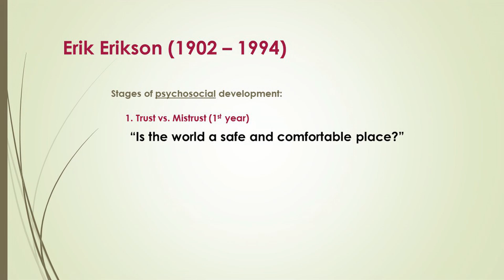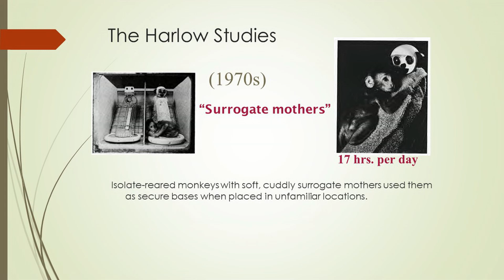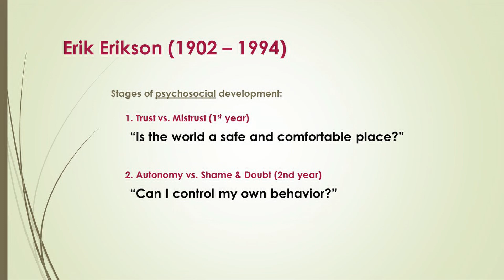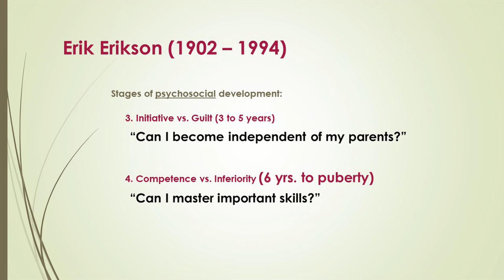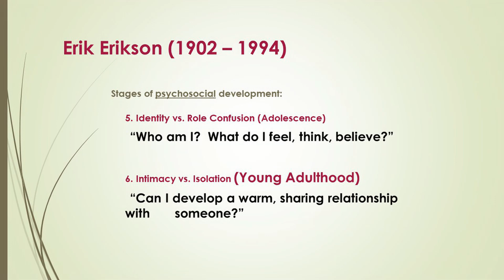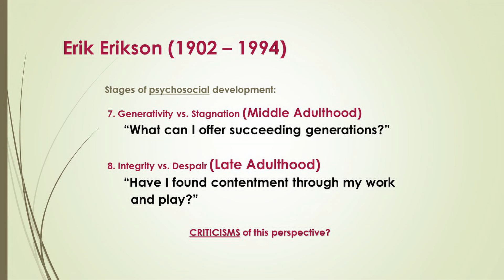Episode 49: Erik Erikson and Social Development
As a University Professor for many years, it occurred to me that my PowerPoint lectures with audio tracks for an Introduction to Psychology course may be useful or interesting to some individuals.  If so, enjoy!
DEVELOPMENTAL PSYCHOLOGY